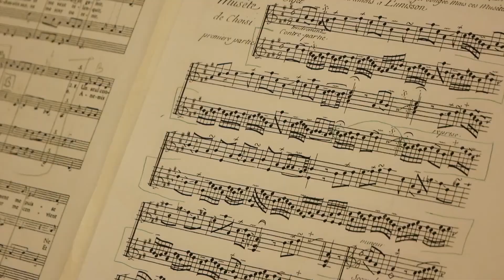КОНЦЕРТ СТАРИННОЙ МУЗЫКИ\АНСАМБЛЬ СТАРИННЫХ ИНСТРУМЕНТОВ\...ОДНАЖДЫ ШЕСТЬ ВЕКОВ НАЗАД...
...ОДНАЖДЫ ШЕСТЬ ВЕКОВ НАЗАД...
культурный центр «Покровские ворота», Москва, 2 октября 2020
участники
Ансамбль Alcántar (Москва)
Дмитрий Черевко – ренессансная гитара (Владимир)
Анна Недоспасова – клависимбалум, клавесин (Новосибирск)
Ольга Белецкая – клавесин (Москва)
Александр Баюнов – барочная гитара, мастер по изготовлению и ремонту струнных щипковых инструментов в «Baiunov Strumenti Musicali Antichi» (Москва)